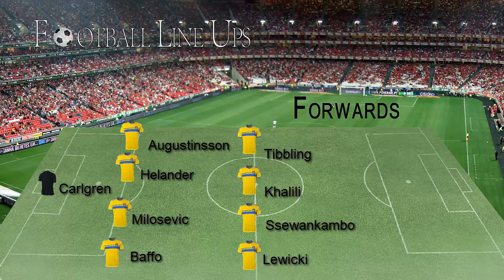France U21 2-0 Sweden U21 (Sweden Line Up) Playoff Euro 2015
France U21 vs Sweden U21 (Sweden Line Up) Playoff  Euro 2015

France U21 vs Sweden U21 Playoff  Euro 2015